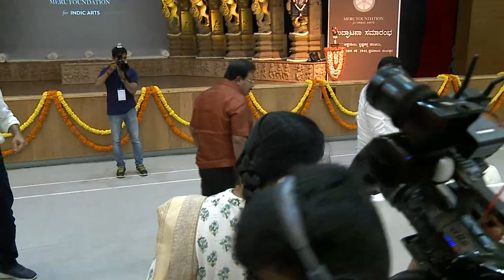MERU FOUNDATION FOR INDIC ARTS INAGURATION CEREMONY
# B L SANTOSH # J SAI DEEPAK # PADMASHRI MATHA MANJAMMA JOGATHI